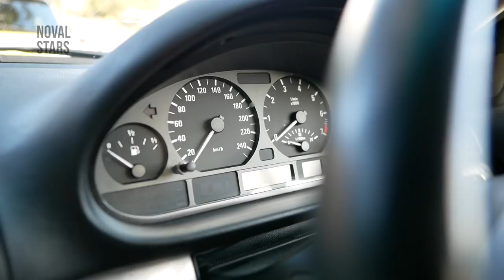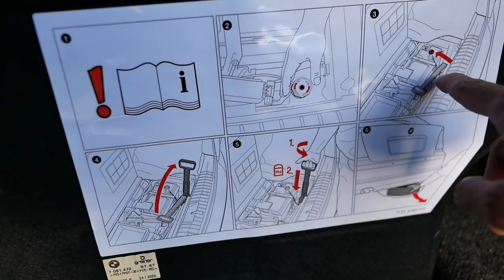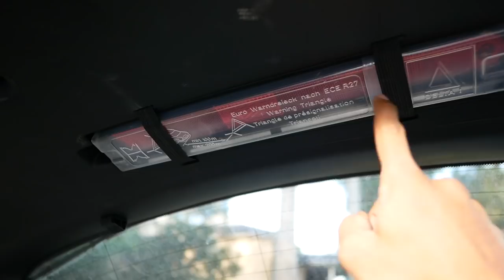BMW yang GAK ADA DI INDONESIA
Hallo Bimmers, pada video kali ini gw beli sebuah mobil BMW yang menurut gw design exteriornya benar-benar beda.
ini adalah BMW keluaran produksi tahun 2003, dengan kode chassis E46, tapi ini bukan seperti BMW yang umum ada dipasaran Indonesia loh. BMW kecil ini ber-type body 318 Ti dan berkode mesin n42 1995cc 4 cylinders. dengan transmissi automatic triptronic, mobil ini mampu melaju dengan ringan dan lincah. bagaimana tidak, mesin n42 yang bertenaga 140hp di tempelkan pada sebuah body yang compact dan jauh lebih ringan ketimbang body E46 sedan maupun coupe.